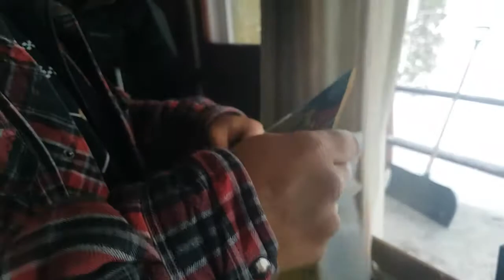Weekend adventure North part 1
We head up to Whitney Ontario and stayed at  Camp BongoPix, we stopped at Arrowhead Provincial Park to try out the skating trail on are way up.